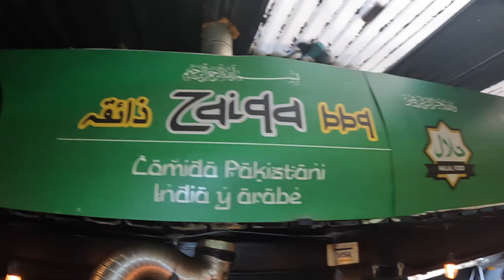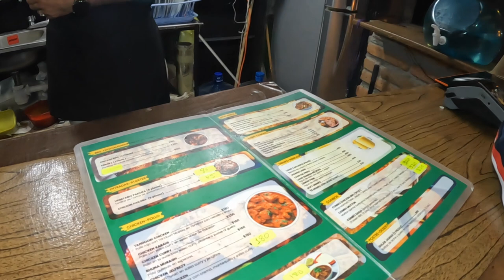PRUEBO "COMIDA de PAKISTAN" 🇵🇰 en MEXICO | POR PRIMERA VEZ 🇲🇽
Visitamos un Restaurante de comida Pakistani en la Ciudad de Mexico por primera vez , la verdad nunca me imagine algo asi .

Restaurante ZAIQA BBQ
TERRAZA ORIZABA, Chihuahua 115, Roma Nte., Cuauhtémoc, 06700 Ciudad de México, CDMX

CONTACTO.
CONTACTO.